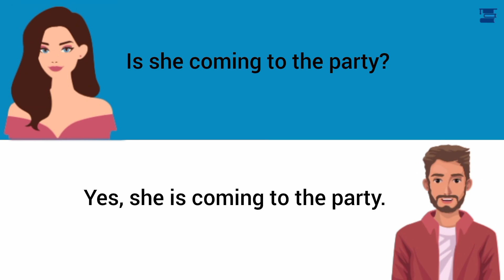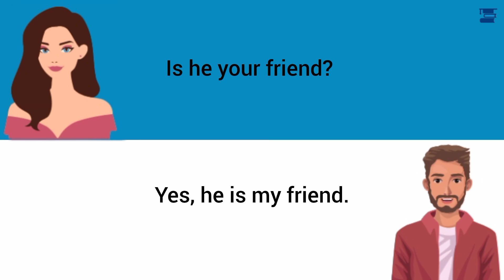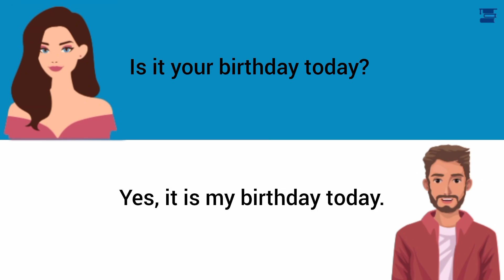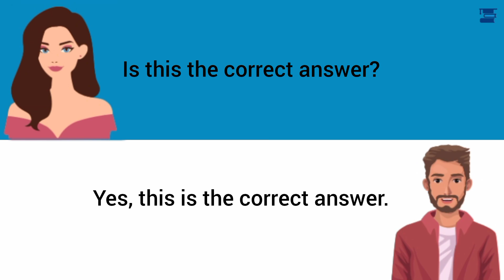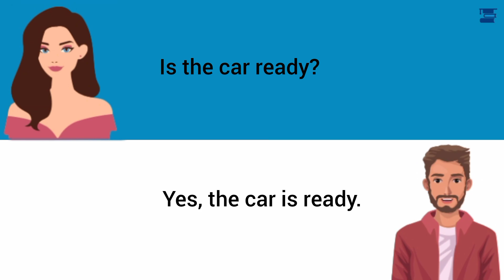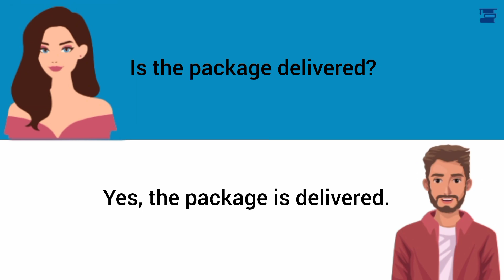English questions and positive answers | Is usage| Knowledge "Degree" Your English Partner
Speaking English in real-life conversations is a fun and interesting approach to improve your language skills.

Don't forget to write it down and practice with your friends and family.